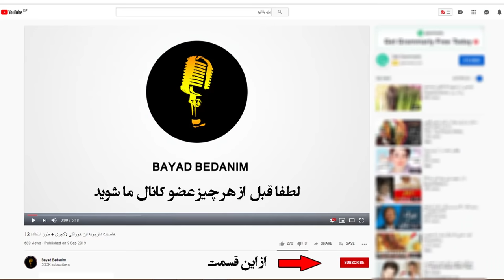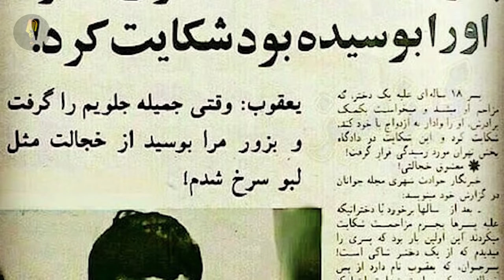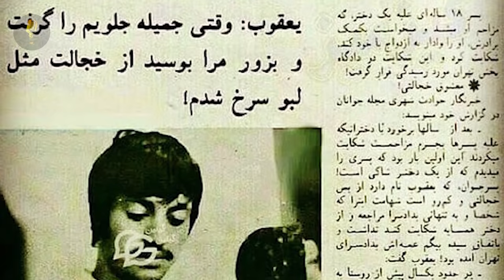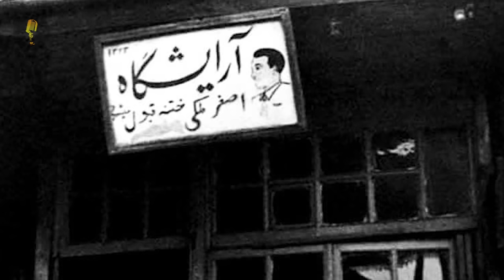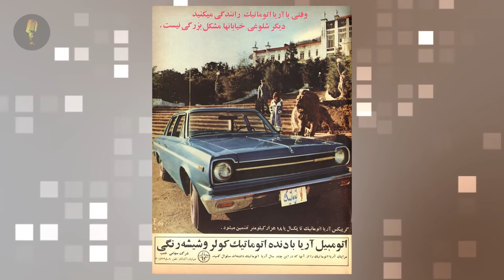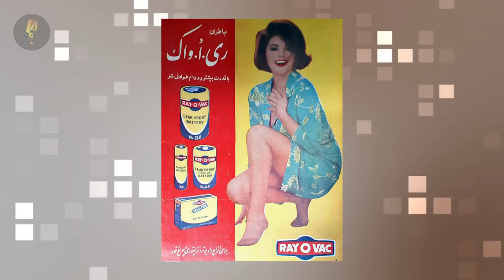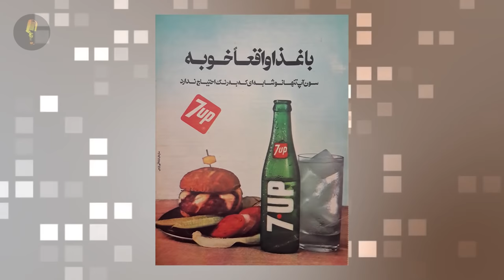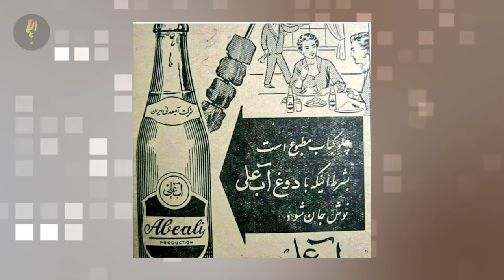مجموعه عکس های قدیمی کمتر دیده شده از ایران که برای بار اول در یوتیوب به نمایش در می آید